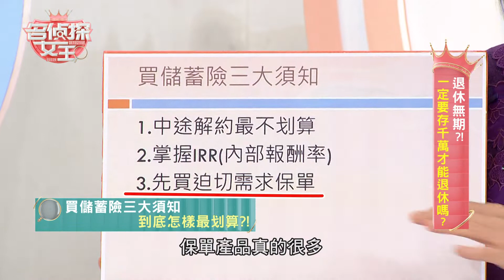【精華版】儲蓄險三大重點 盧燕俐公開保險內幕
別再被保險專員騙了！

【退休無期?! 一定要存千萬才能退休嗎? 】